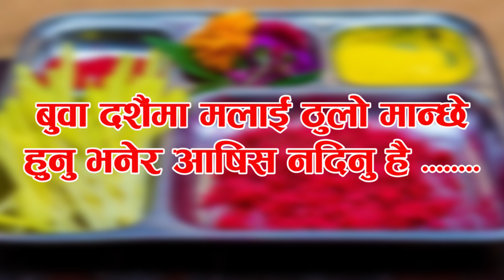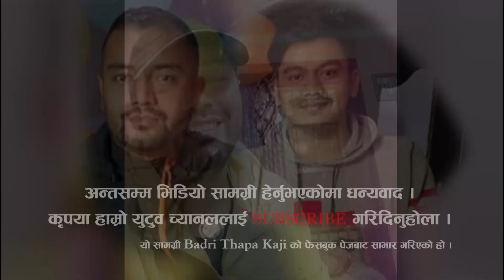बुवा दशैंमा मलाई ठुलो मान्छेहुनु भनेर आषिस नदिनु है... # Dashain# Badri Thapa Kaji#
बुवा दशैंमा मलाई ठुलो मान्छेहुनु भनेर आषिस नदिनु है. # Badri Thapa Kaji
Photography & Vediography Contact . Kalash Creation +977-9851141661, Babarmahal, Kathmandu